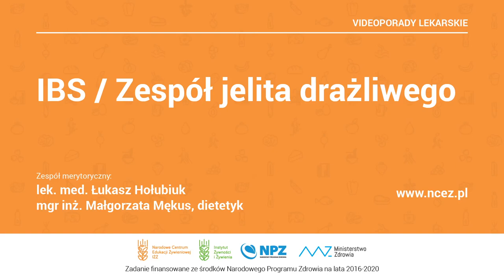NCEŻ, Wideoporady lekarskie: IBS / Zespół jelita drażliwego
Zespół merytoryczny:
lek. med. Łukasz  Hołubiuk
mgr inż. Małgorzata Mękus, dietetyk